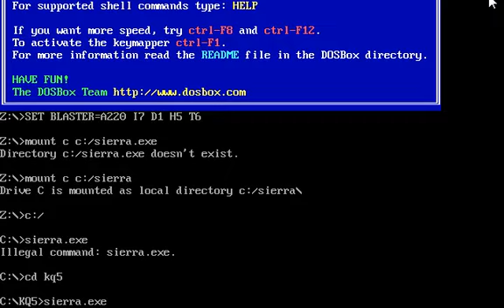Let's Play: Kings Quest 5 with Lucahjin Part 13 - Cereal Wars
Oh look, there's been another rip in the Space-Time Continuum.  The two of us are going to break the universe if we keep this up!

Now with 50% more boobies.